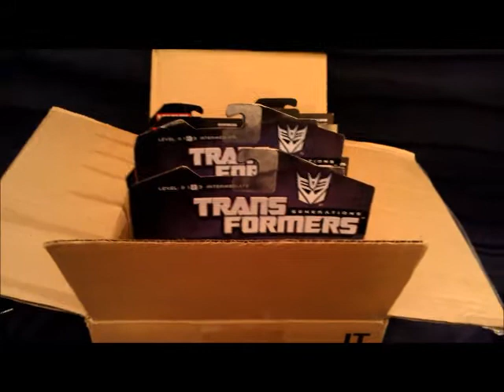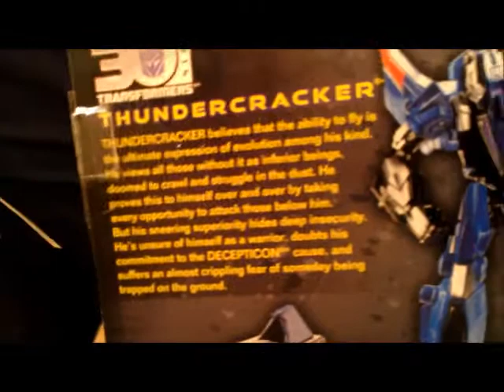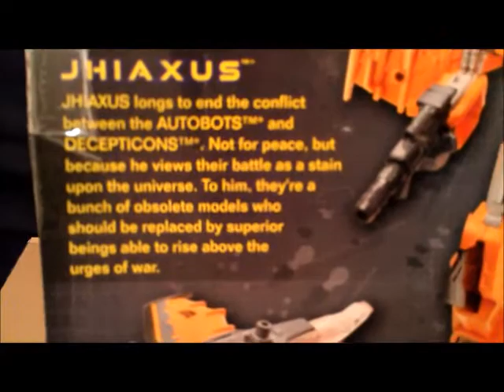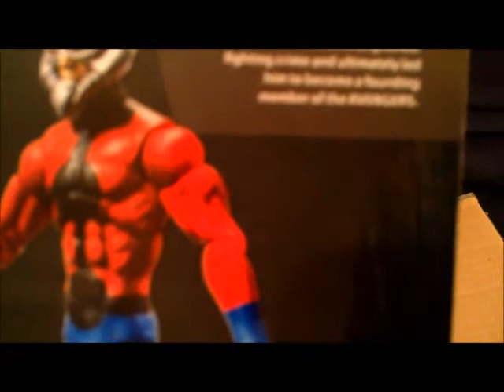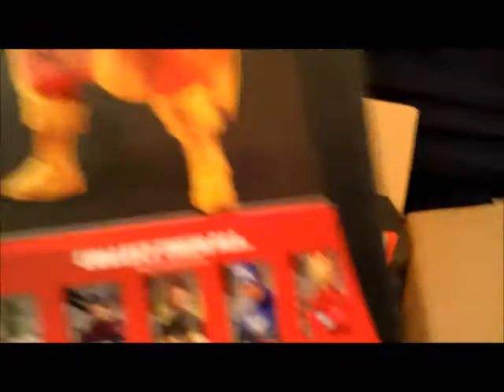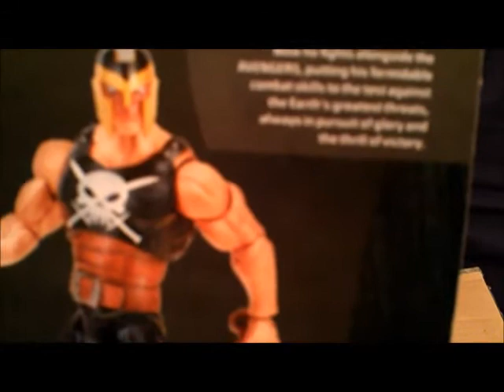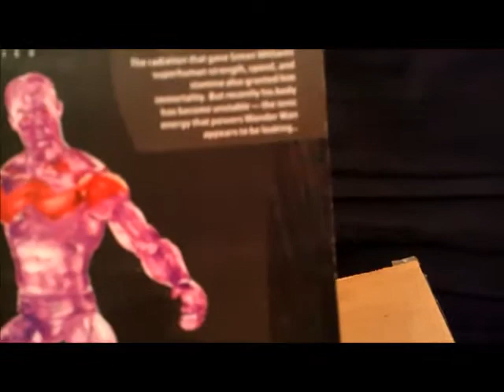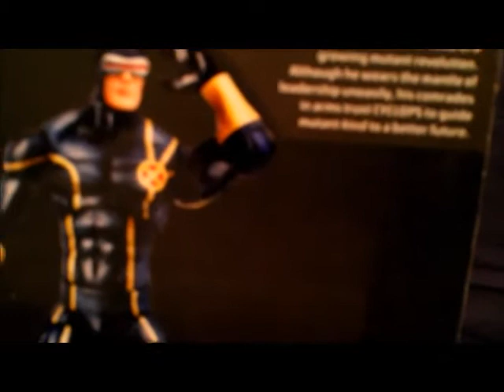Toy Haul #4: Hasbro Toy Shop Action Figures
Got in some figures I've been wanting for a while. Enjoy!